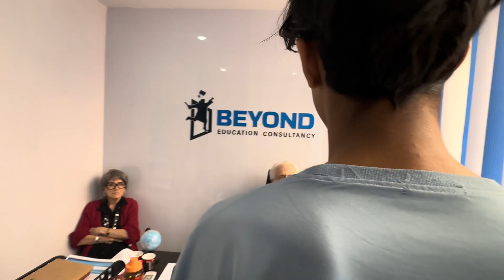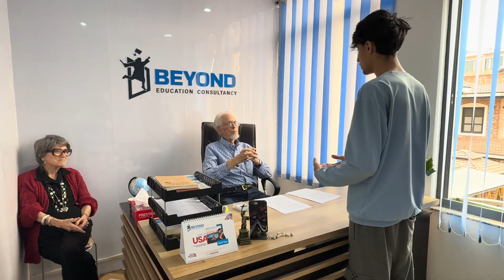Cybersecurity Major: U.S. Student Visa Interview | Embassy Test 🇺🇸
Are you a cybersecurity student planning to study in the US? Watch this video to see what happens when I, a cybersecurity student, go through a grueling visa interview at the US Embassy! From common visa interview questions to tips and tricks to increase your chances of getting approved, I'm sharing my personal experience to help you prepare for your own interview. Whether you're pursuing a master's in cybersecurity or looking to intern at a top tech firm, this video is a must-watch! So, sit back, relax, and let's dive into the world of US visa interviews!